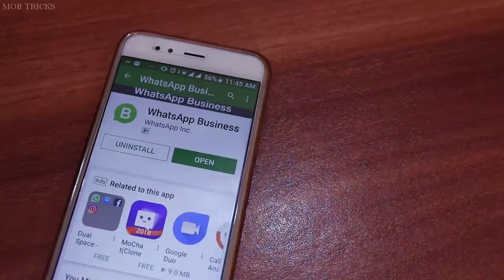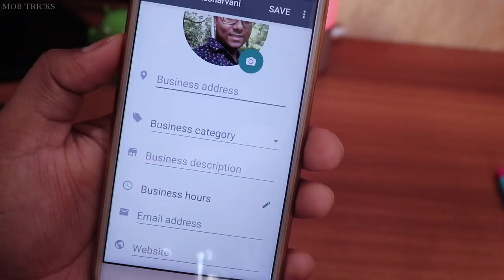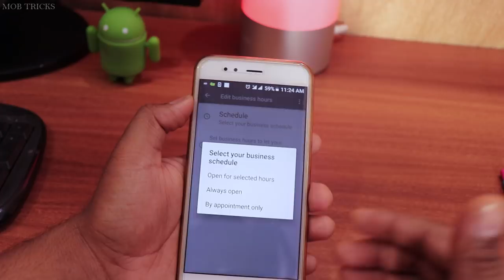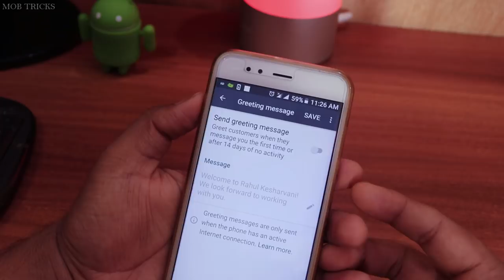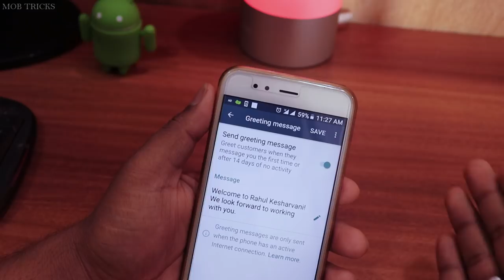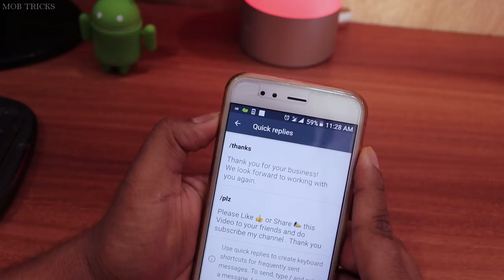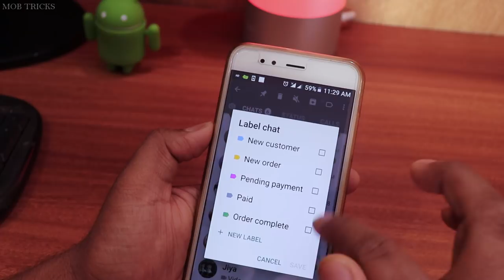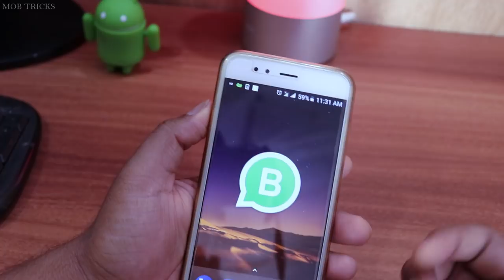Top 5 Whatsapp Business App Hidden Features , That You Don't know | Hindi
Hello dosto Whatsapp ne abhi hall me hi ek nya product launch kiya whatsapp business ke nam se, Jo ki whatsapp messaging app ki tarah hi hai but en dono me ky difference hai , kon kon se nye features milte hai apko whatsapp business app me . Aaj ke video me maine apko eske bare me bataya hai jo apko whatsapp business app ko use karne me help karega .

To dosto ye Top 5 Worst Apps of 2017 ki video last tak jarur dekhna or video pasand aye to Like 👍 or Share 📣 Krna mat bhulna.